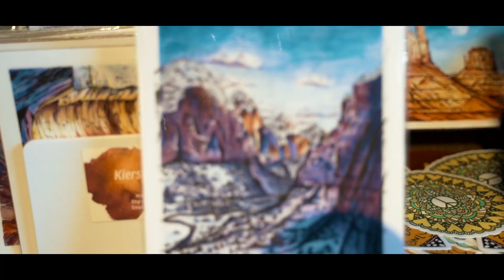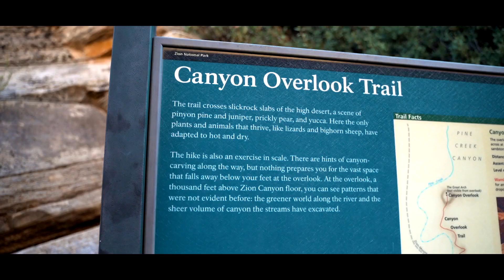Zion National Park Cinematic Travel Video | Sony A7iii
This is our short 44 hour trip to Zion National Park. We drove all night Friday and Saturday morning to make it to the Narrows by Sunrise.  It was a day full of hikes, food, and amazing views. I hope you enjoy.